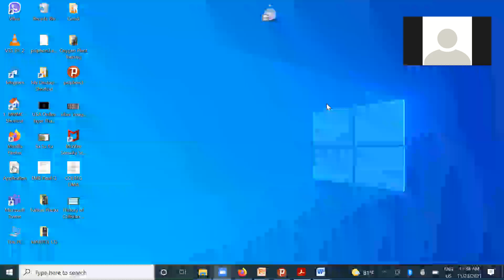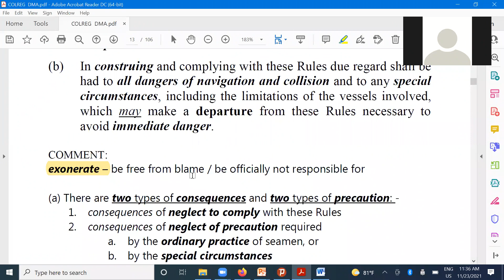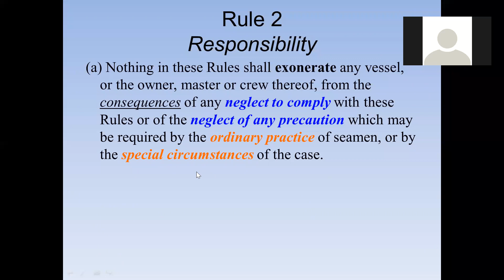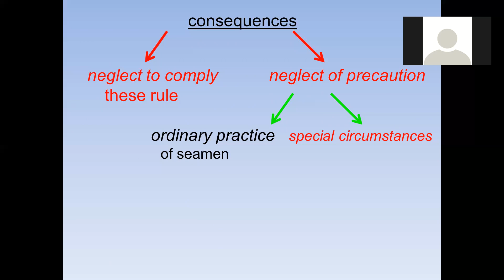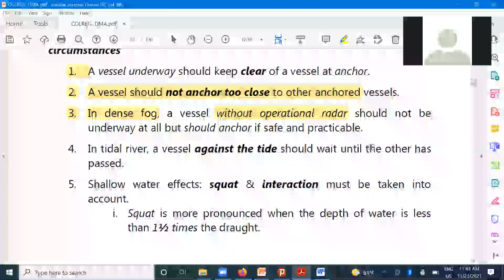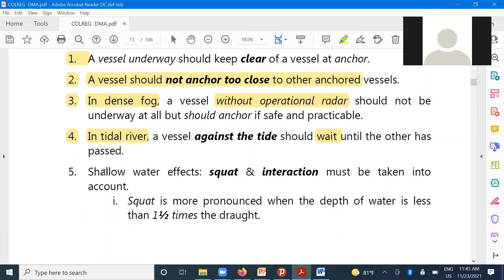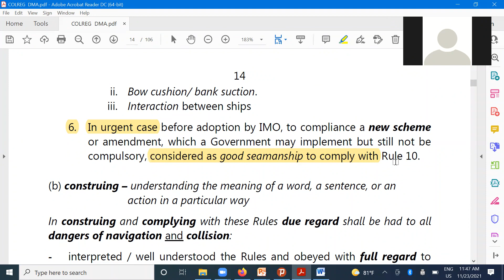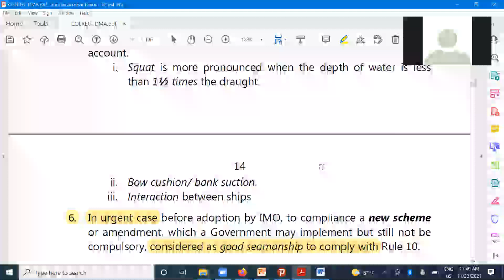W3A R 2 To teach